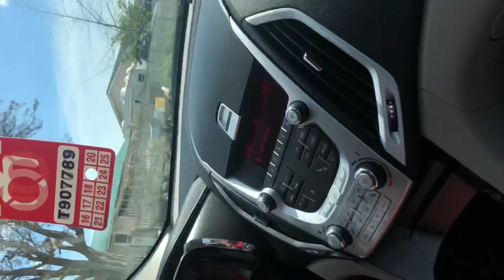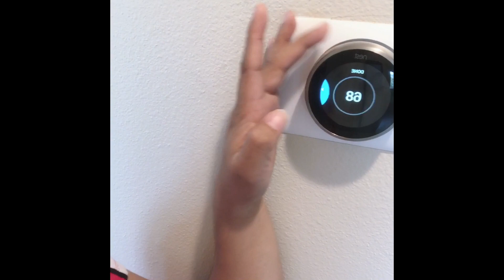NEW HOUSE / HOUSE INSPECTION / FINALLY MAY HOUSE N KMI SOON / VLOG #2